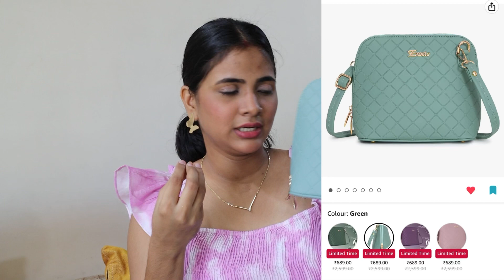Affordable luxury handbags 👜 for girls and women | affordable handbags , purse haul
EXOTIC Fashionable Embossed Cross Body Sling Bag for Girls/Women

YOYOWING Sling bag for women Synthetic Leather Cross body Ladies purse Satchel travel shoulder strap

YOYOWING Synthetic Leather Small Shoulder Bag for Women Stylish Ladies Sling Bags Purse

YOYOWING Synthetic Leather Sling bag for women Cross body

Lino Perros Women's Faux Leather Handbag

Lino Perros Women Handbag

All products